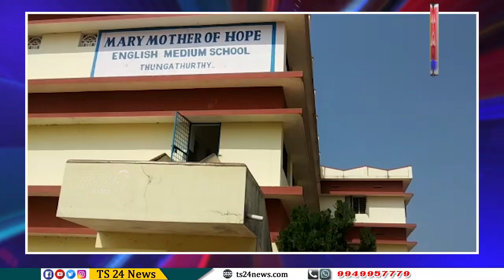ఘనంగా స్వ పరిపాలన దినోత్సవంలో మేరీ మదర్ హోప్ విద్యార్థులు....|TS24 News